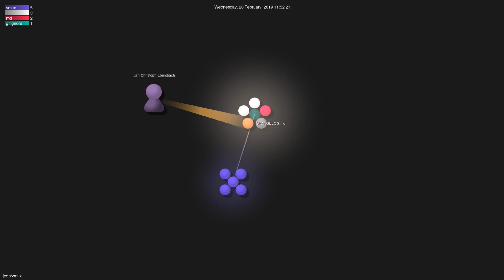jceb/vmux - Gource visualisation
Author: jceb
Repo: vmux

Description: vim/neovim session handler within tmux
Starred: 72
Forked: 5
Watching: 2
Total commits: 78
Initial commit: Tue May 24 06:59:34 2016 +0200
Total number of files: 18